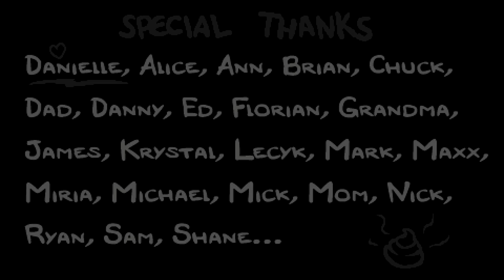Binding Of Isaac Rebirth - Part 5 - What was I naming this again?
Dakka Dakka Dakka!

(It's the right link this time)